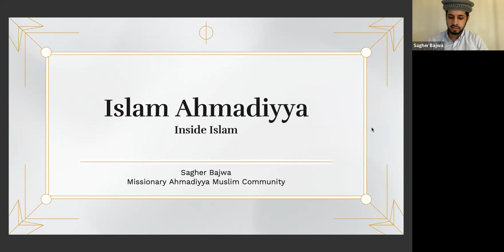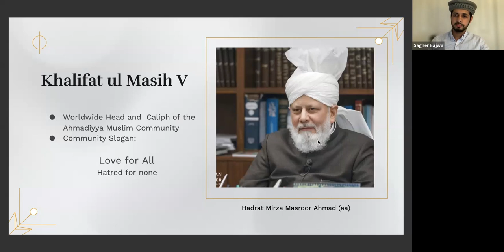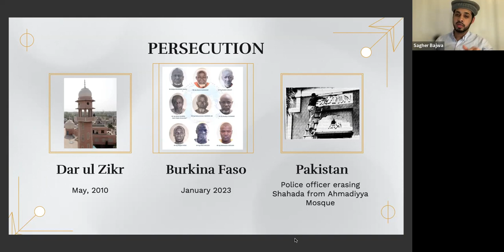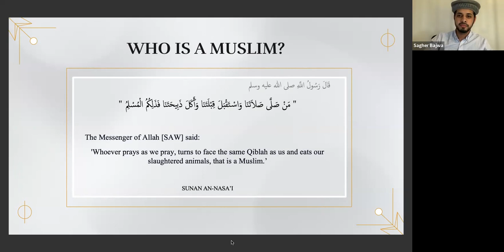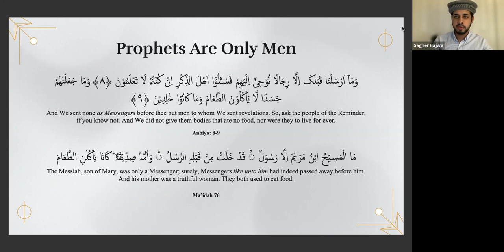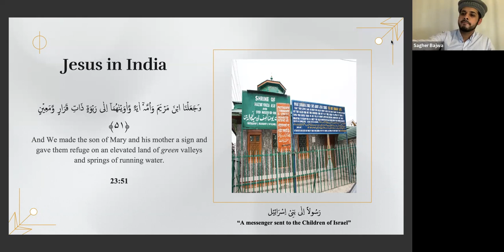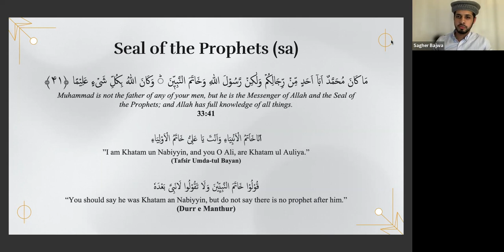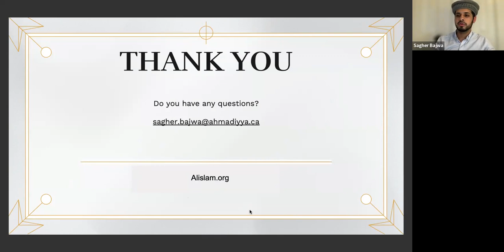Inside Islam Session 3: Ahmadiyya Islam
Monthly Halaqa: Inside Islam
Session 3: Inside Ahmadiyya Islam with Imam Sagher Bajwa

Inside Islam is a monthly intrafaith series created by Muslim Space for the purpose of focusing on the diverse communities of belief / sects within Islam. These conversations will happen in the form of short informative lectures by respected scholars and members of each respective community, followed by a short question and answer session.